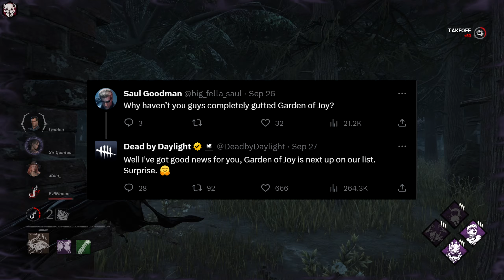Best DBD Halloween Event? ShrineWatch & DBD News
Could this be the greatest Haunted by Daylight so far? A new map / realm?

US: astro.family/hybridpandaUS
UK: astro.family/hybridpandaUK

HybridPanda
Dimension 278
91 Western Road